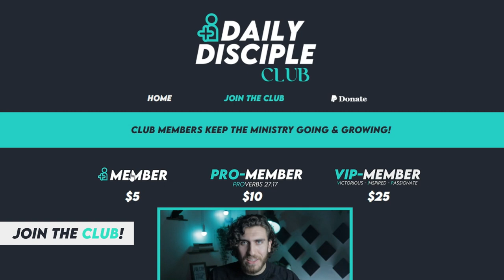Are Christians "Creepy" for calling out Netflix's Cuties?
BTW, I know the article says conservatives, not christians, but both apply...